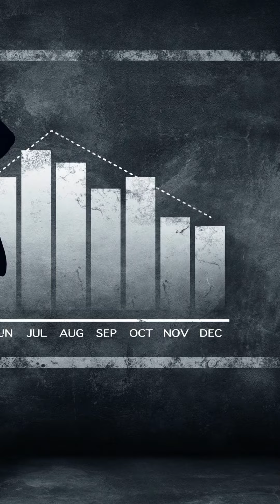Zerkamy kontekstowo na "Flashpoint: Beyond" (aka "Flashpoint: Powrót") od